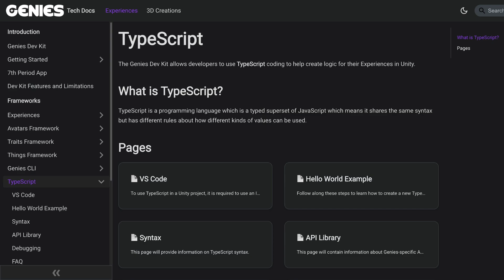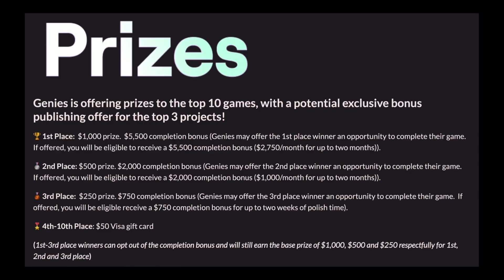Make a Game & Win $1000+ - Jam Starts SOON!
We're co-hosting the Genies TypeScript Jam with @Unity3dCollege  and @TNTCProject

Important Dates:
Jam start date: March 10, 2025 @ 8AM ET
Jam end date: March 24, 2025 @ 8PM ET

1.
2. Create a game prototype using the Genies Experience SDK
3. Submit your game before the deadline
4. Compete for prizes & a potential publishing opportunity
(see jam page for the complete set of rules)